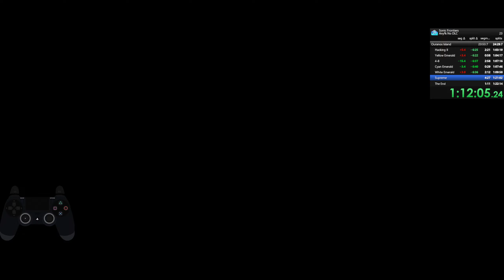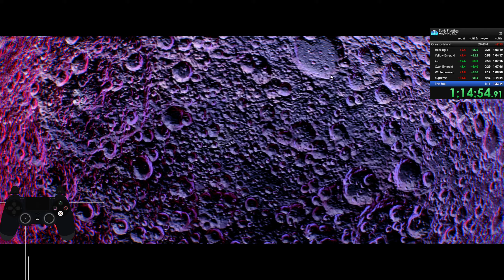Sonic Frontiers speedrun PC any% no dlc 1:15:55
Sonic Frontiers speedrun, PC any% no dlc normal ending category. This is a new PB by over 6 minutes.